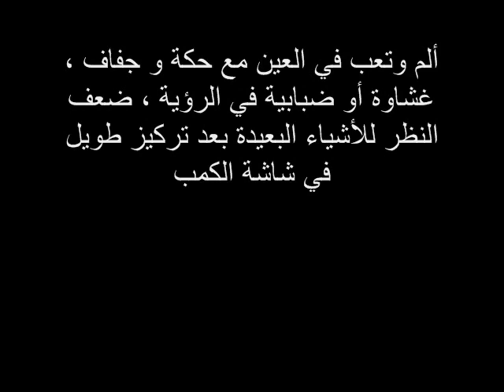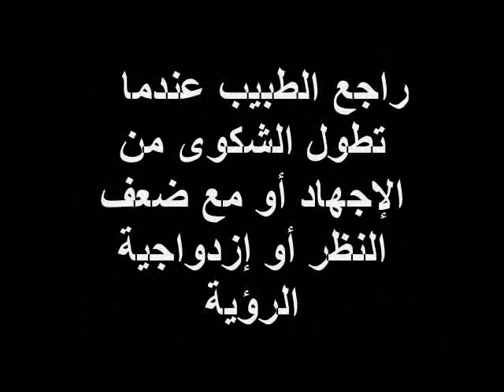إحمي عينيك من شـاشة الحاسوب| شاهد و إنشر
للمزيــد من المقـاطع زوروا صفحتـنا على الفايس بــوك : •••